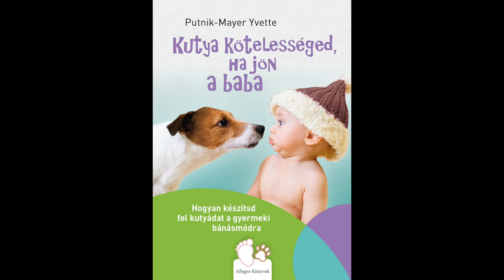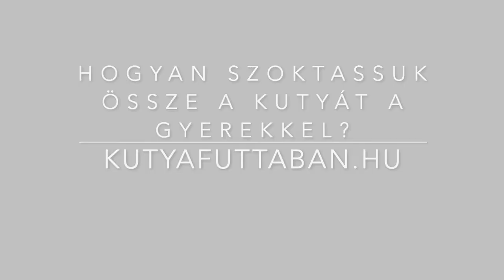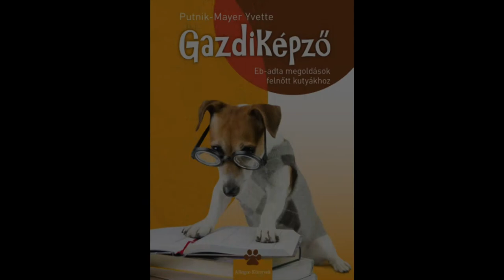Kutya kötelességed, ha jön a baba-Kisgazdi-képző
Sok kutya veszélyes a gyerekekre, lehet ez figyelmetlenségből, dominanciából, neveletlenségből. Egy családi kutyának meg kell tanulnia lágynak lennie, és belassulnia. Tisztában kell lennie a méreteivel, a fogaival. Tudnia kell hol a határ a gyermeki játék és az önfeledt szaladgálás között. Teszteltem családom legfiatalabb tagját, az egy éves Árnyékot, akitől a mérete, kinézete miatt sokszor megijednek a gyerekek, így neki az átlaghoz képest is barátságosabbnak, okosabbnak kell lennie. Több, mint jól teljesített kilenc virgonc gyerek között!